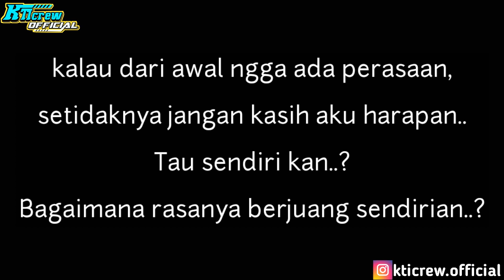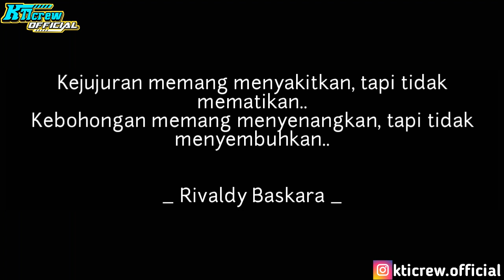Kompilasi Video Ngapak Bikin Baper #2 | Jomblo Wajib Nonton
Hallo lur, video terbaru dari KTIcrew Official nih..
Kompilasi video ngapak bikin baper..
Semoga kalian suka ya..
Dan ditunggu saja video2 kami selanjutnya..

Terima kasih😊